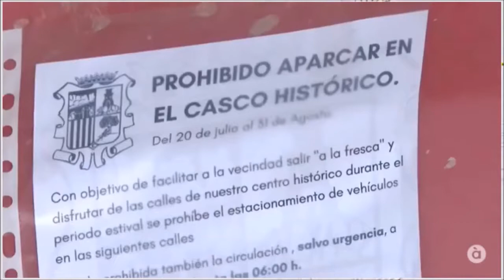À PUNT NTC | Calles sale “a la fresca”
VÍDEO | Calles sale “a la fresca”

El Ayuntamiento de Calles ha decidido limitar el acceso a la vía principal del pueblo durante la noche para facilitar a vecinas y vecinos salir a tomar "la fresca"
El informativo de À Punt realizó un reportaje en el que se explica con todo detalle gracias a la intervención de los propios callejanos.